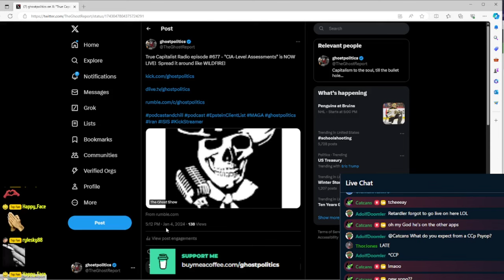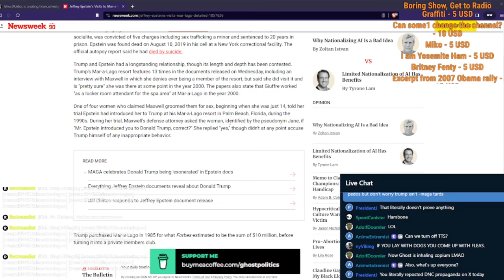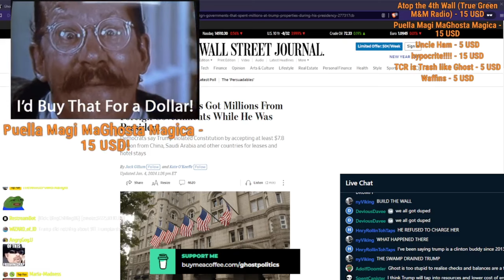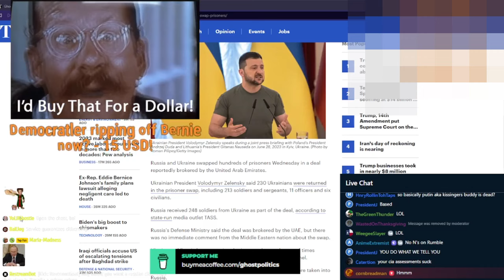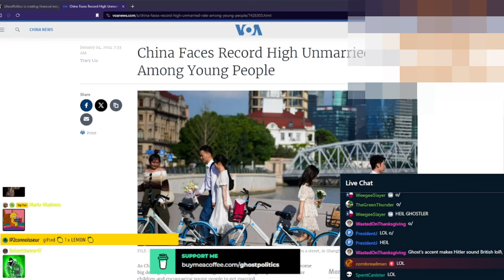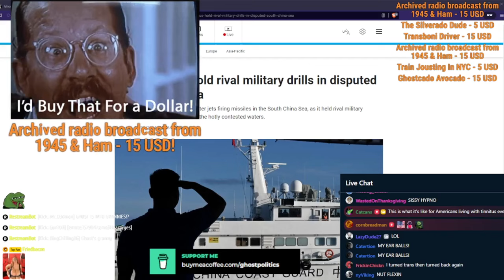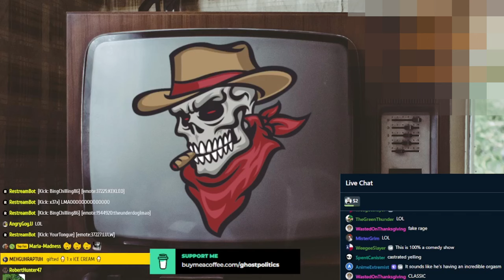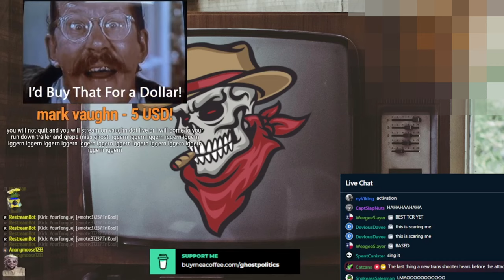The Sobriety Shuffle (True Capitalist Radio 676 Highlights)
Waiting on Ghost to finish off the last categories of the Ghosties before finishing off my edit. Will be uploading some of the other highlights from that episode either tonight or tomorrow.